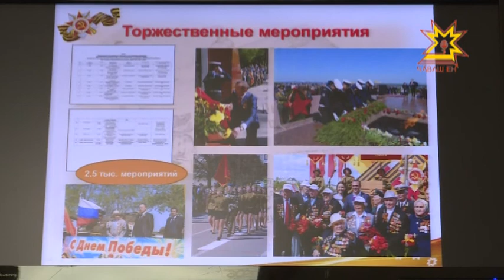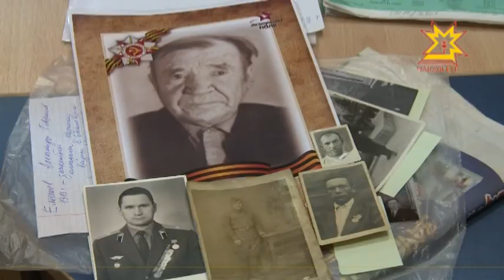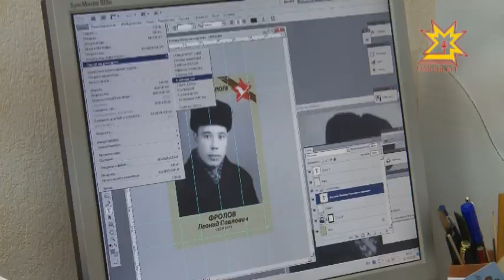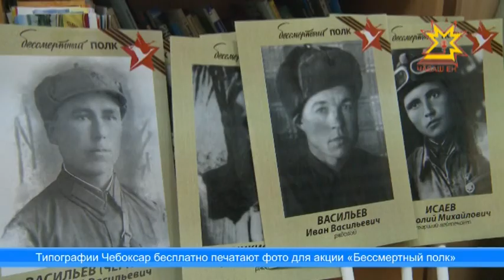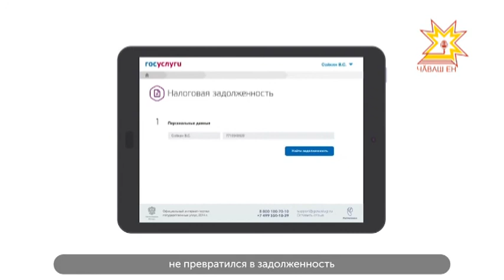Республика 03.05.2017 на русском языке. Вечерний выпуск.